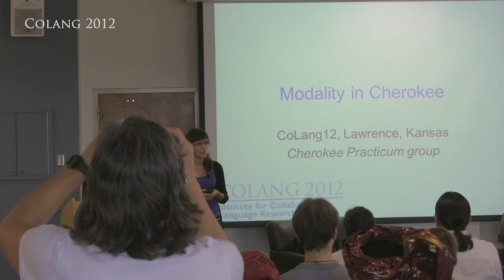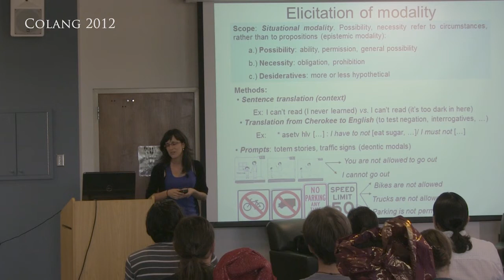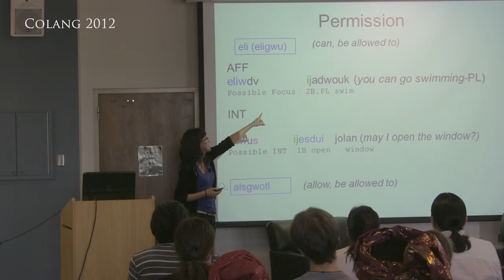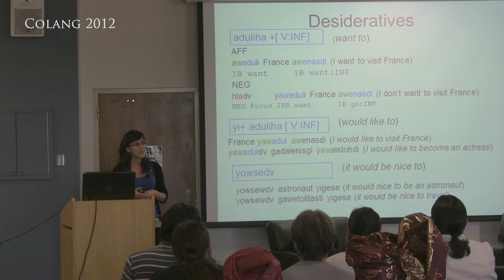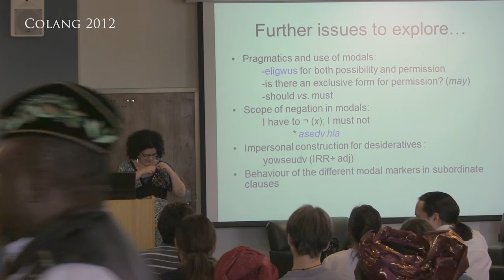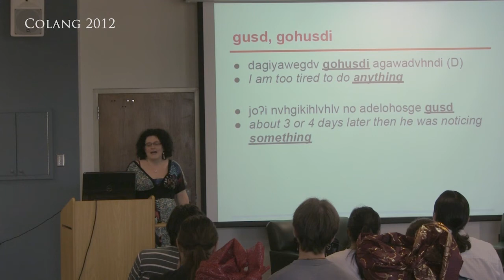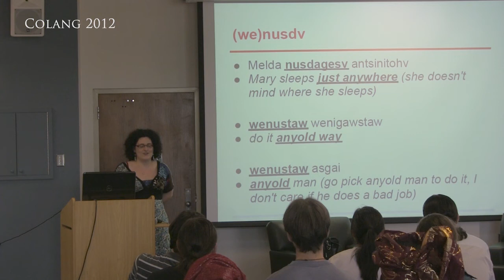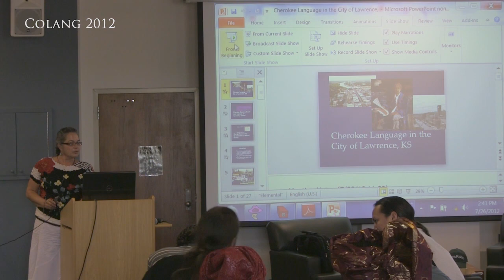CoLang 2012: Cherokee Practicum (Part 3 of 4)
Students in the Cherokee Language Practicum present their findings from four weeks of intensive language documentation.